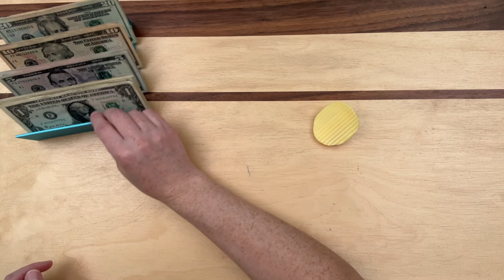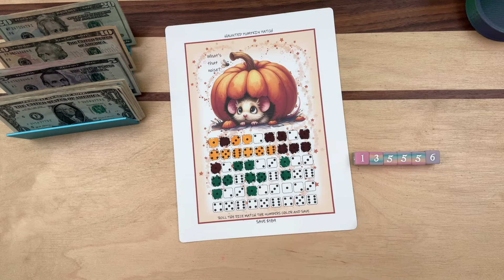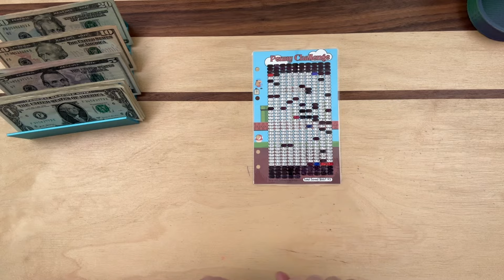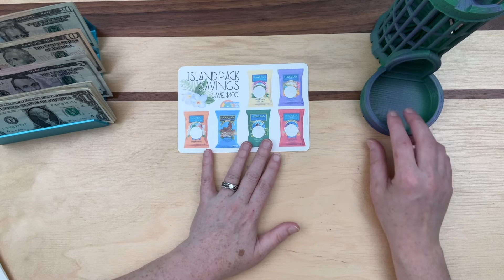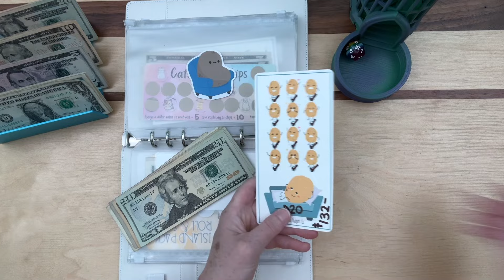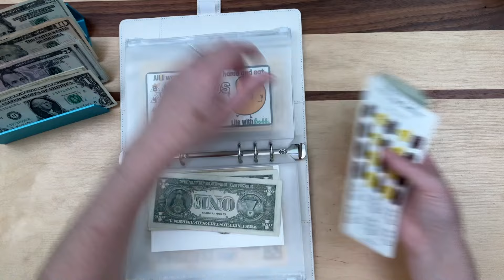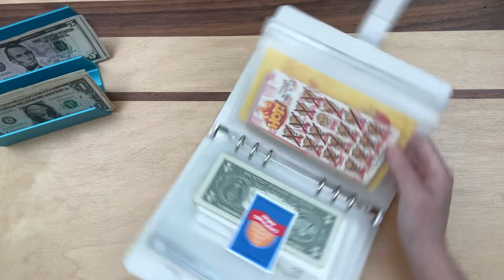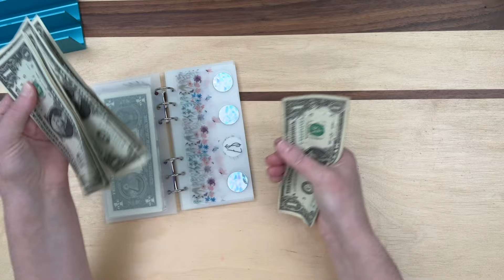Week 2: Roll By Fives Battle w/Linsey @boymomlovestosave | Chip Binder $300 | Savings Challenges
Hello, Friends!

This week Linsey @boymomlovestosave and I continue a savings challenge (Roll by Fives) game by Kimmie @bajan_girl_budgets.

Here is the direct link to "Roll By Fives" :

This video also contains:
~Penny challenge
~Save To Give challenge
~Stuffing my Potato Chip binder
~3 mini savings challenge books

Island Pack Savings

Grounded Budgets

"Currently not selling on Etsy"

Scratching Tool
Poppy Lane Creations

Cash Tray:

If you feel so inclined to further support me and my family, here is a link to do so (absolutely not necessary, but very much appreciated!) :

xo, Lizzy